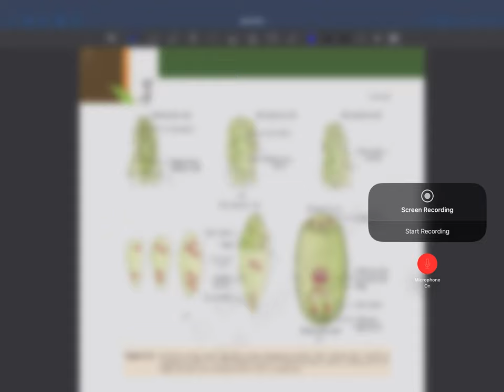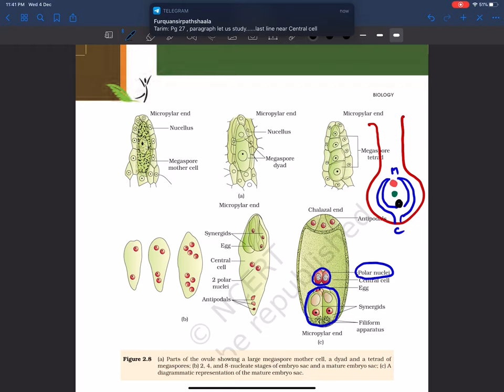Embryo sac |plant reproduction |NEET2020|360 out of 360|biology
IN this video we will discuss important questions and previous year question with its detailed explanation in context of NCERT Text

similar question are expected to be asked in NEET 2020

 For upcoming lecture, For Doubt and Discussion JOIN my telegram channel